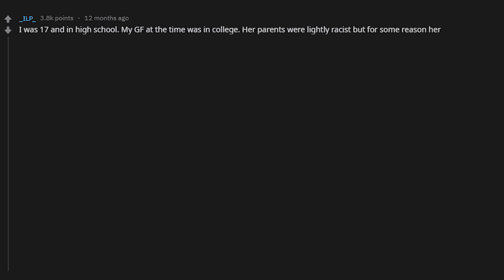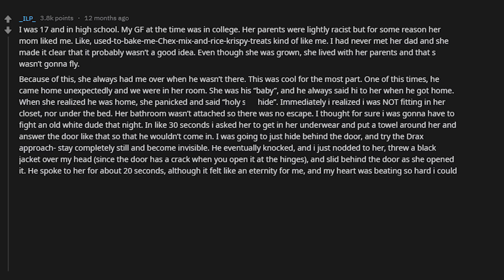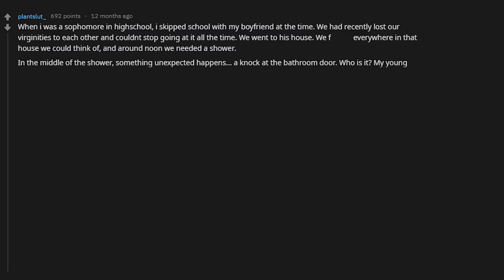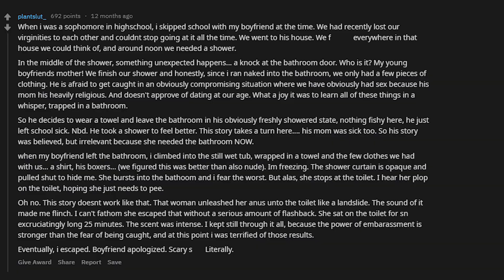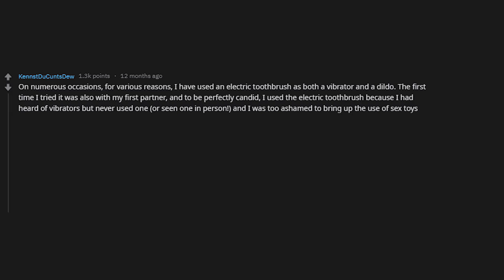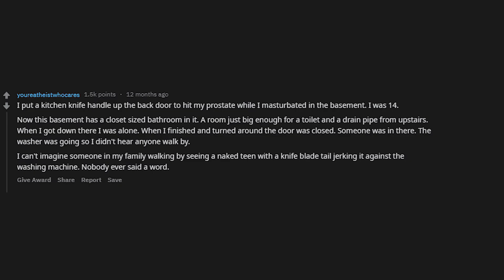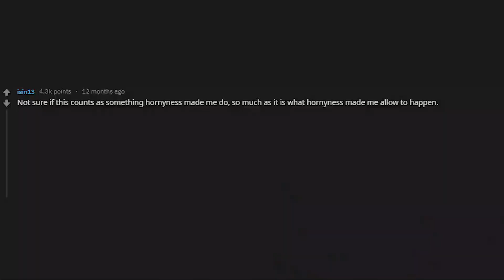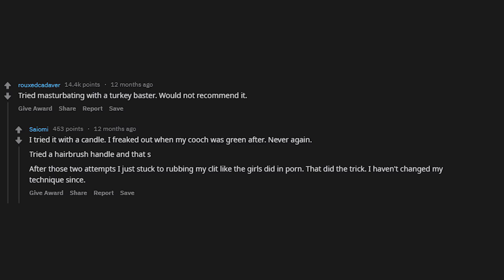[NSFW] WHAT IS THE CRAZIEST THING YOUR HORNYNESS MADE YOU DO? (r / AskReddit)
AskReddit-[NSFW] What is the craziest thing your hornyness made you do?